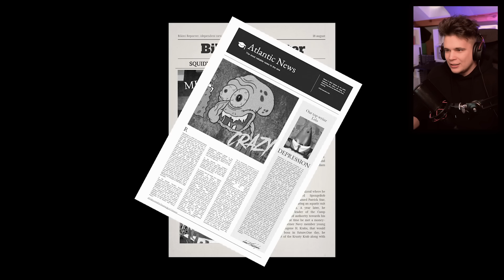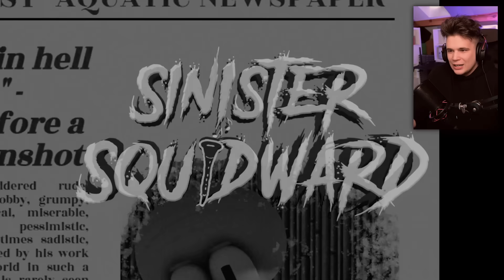SKALMAR ZROBIŁ COŚ STRASZNEGO SPONGEBOBOWI...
Skalmar sprawił, że Bikini Dolne zamarło w strachu przed jego dokonaniami. Nawet Spongebob i Patryk nie są w stanie przeciwstawić się POTĘŻNEMU Skalmarowi. Czy w Bikini Dolnym jest ktoś, kto stawi mu czoła? Czy Skalmar zostanie powstrzymany? Co z Garrym?

Zmontowane przez XVoIR

10% rabatu na produkty marki SENSE7 z kodem: DIZOWSKYY